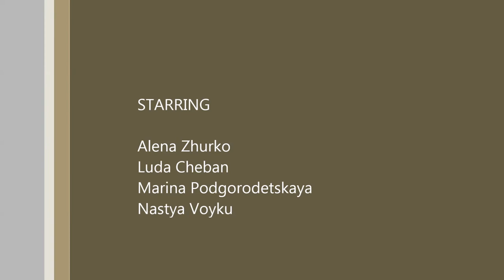путь наш не услан цветами